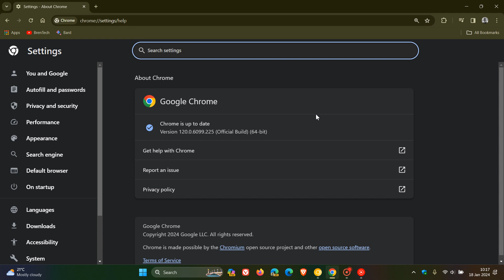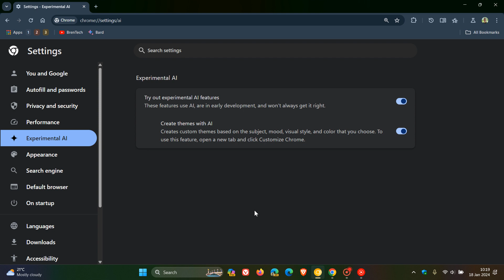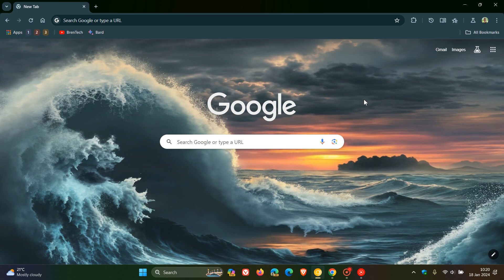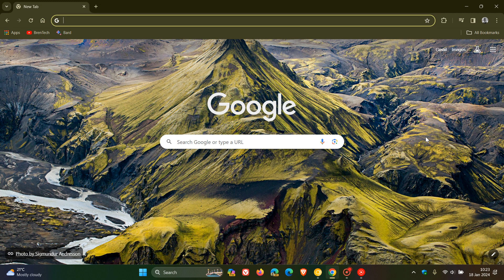Google Chrome 121 Early Stable Released - What to Possibly Expect Next Week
Google has rolled out Chrome 121 early stable release to a small percentage of users, with the majority of people getting the release next week starting January 23, 2024 at the normal scheduled date. Google have made this change to monitor the release before it rolls out to all users to address any issues while the impact is small.